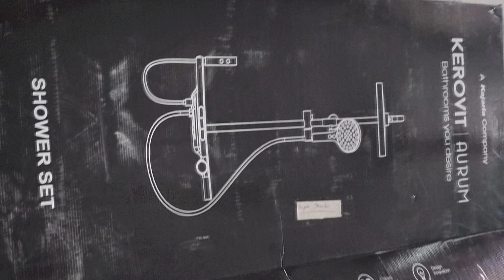अब कोई भी प्लम्बर ये वीडियो देखकर लगाएगा | Bathroom Thermostat 3 Function Shower-Set Installation